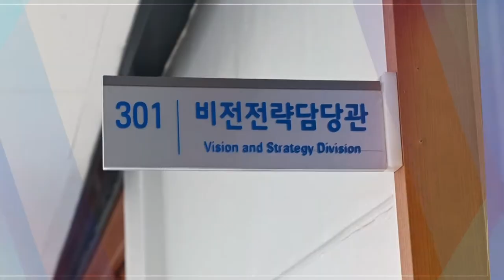2020년 경기도의 원더키디~ 대한민국 기본소득 박람회가 온다! [태평꿀성대 시즌2 - 43화]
2020 원더키디 알면 아재다? NO
2020 대한민국기본소득 박람회 모르면 아재다!

"사람을 사람답게 만드는, 기본소득"
그 기본소득의 모든 것을 보고 들을 수 있는
2020 대한민국 기본소득 박람회의 COME BACK.

박람회 소개를 위해 초대된 글로벌 인재,
경기도청 비전전략담당관실의 성은영·조문호 주무관
기본소득 밖에 모르는 두 역꾼의 즐거운 이야기가 시작됩니다!